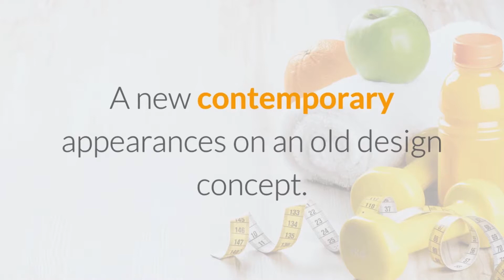Yoga Pants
Take a look at some nice gym wear with some contemporary appearances on an old design concept. Leaving you a tranquil moment for the Ladies. However, it can provide
a bold statement, when called upon that will have every Anatomy Geek taking a second Look at this fashionable gym style.
Whatever floats your boat…….. make sure you do it in Style
This is your Passport to Style & Fashion